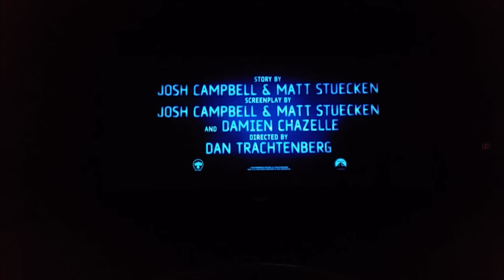10 CLOVERFIELD LANE - Regal Cinemas Subliminal Message